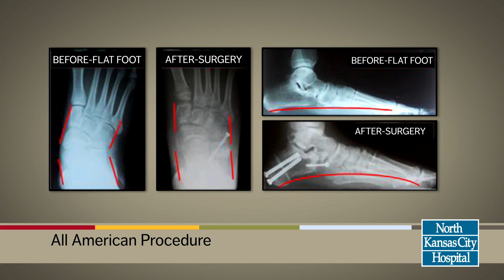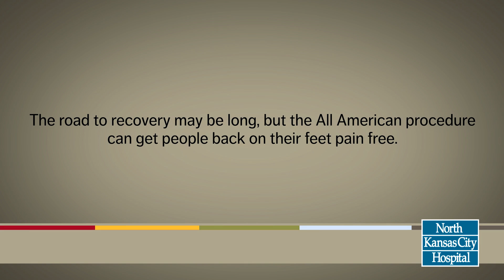The All American Relieves Painful Flat Feet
While flat foot is a normal variant of the foot, when it becomes painful, it becomes a problem. There are surgical and nonsurgical treatment options. Lynette met with orthopedic surgeon, John Bleazard, MD, who tried nonsurgical methods to help Lynette. When that didn't alleviate the pain, Dr. Bleazard recommended the All American procedure.